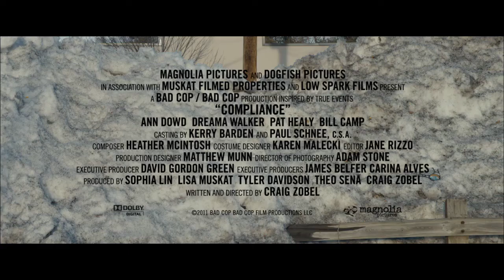Obediência (Trailer legendado PT)